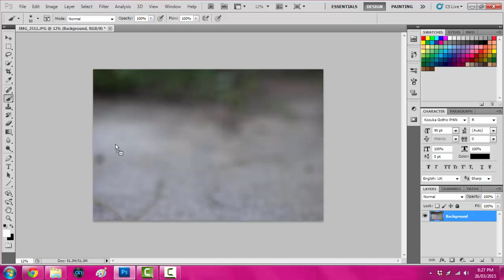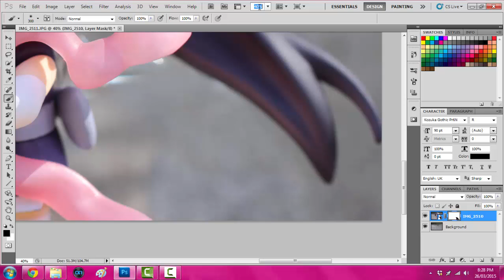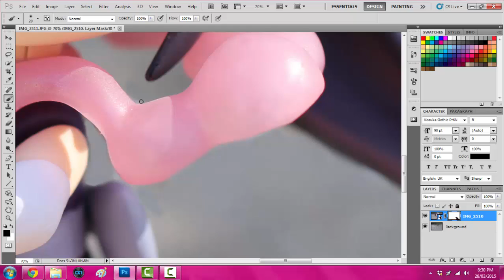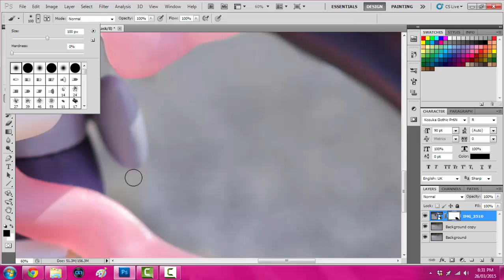Figure Photography How To: Remove Nendoroid Stands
Figure Photography how to: Remove those Nendoroid stands

Note: Okay, I know these tutorials are dime a dozen, but I figured I'd have a look at Camtasia so this is my first photoshop/figure/tutorial video using the software - please be kind